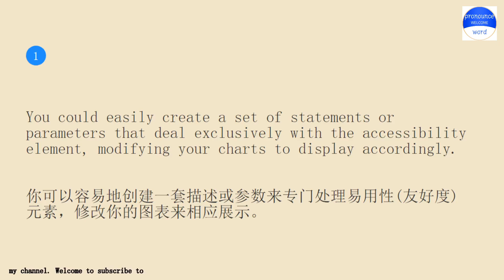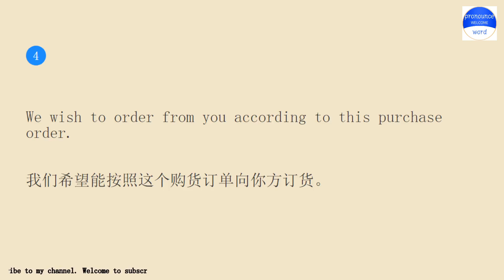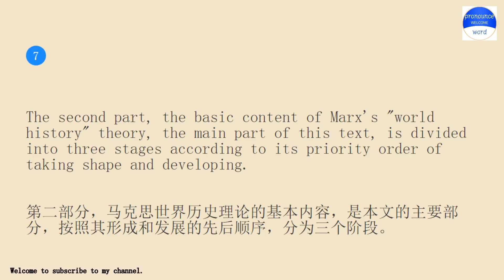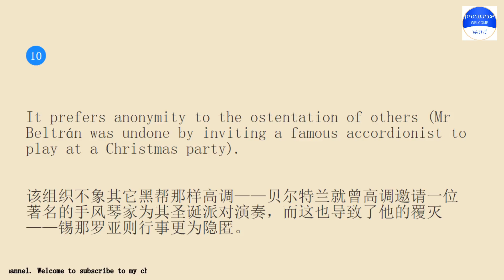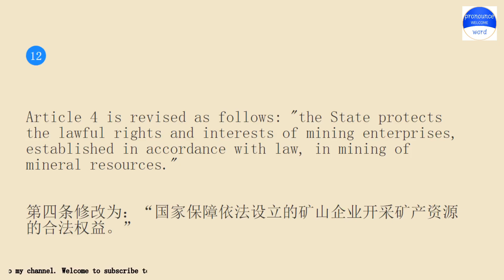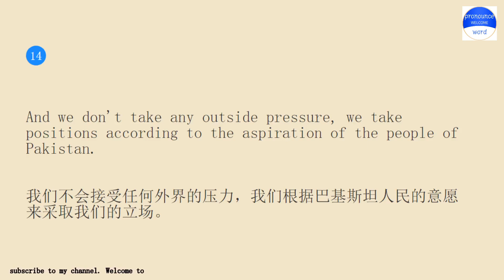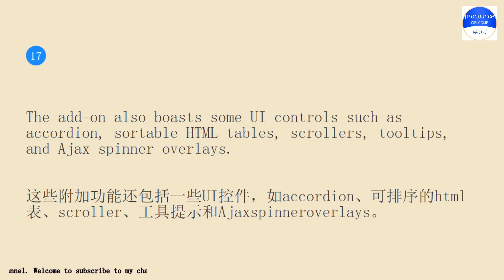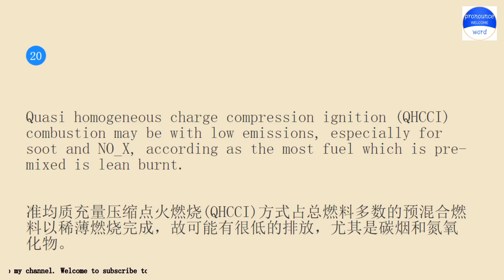Practice English conversation with me.Pronounce word Lesson 1286 accordingly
Pronounce word school.Pronounce word School provides independent knowledge imparters and sharers with perfect online education tools and platform capabilities, and provides knowledge seekers with rich knowledge content and learning environment together.Practice pronounce word English conversation with me for 10 minutes every day Lesson 1286.The keyword involved in the example sentence is accordingly